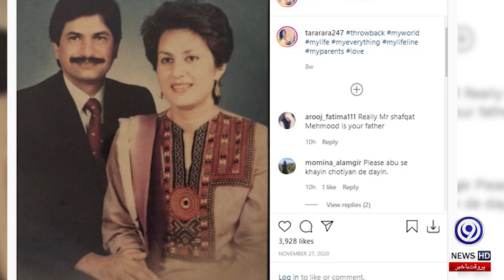Bilal Abbas joins Asia top stars List | Actress Tara Mahmood is the daughter of politician |9NewsHD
Your school to invest in Pakistan's newly emerging prosperity of Adak form a rblal Abbas Starkey joined the top 30 list of Asia. The award was given by the British magazine ' Eastern Eye ' . Where he has made it to the list of Asia 's Under-30 Top Stars .

Remember subpoena most about meaning or drama , love sake ' t the unique performance was due to c b v b Seri s' a false love story , the blood from the fans liked b was.
Mr. ygzyn from adakarky definition Egyptians who have been told that 27-year-old Bilal Abbas said Pakistan's draw in emerging adakarhyn, jumstqbl will place works and films.

Popular Pakistani actress Tara Mahmood has been a well-known name in the Pakistani drama industry for many years.

Actress Tara Mehmood made her debut in the drama industry with 'Inspector Khoji' aired on the state TV channel and since then Tara Mehmood has been known as a celebrity in the drama industry.

But did you know that Tara Mahmood has another unique reference besides acting which is a surprise to the fans.

Actress Tara Mehmood is the daughter of Pakistan Tehreek-e-Insaf (PTI) central leader and Federal Minister for Education Shafqat Mehmood.